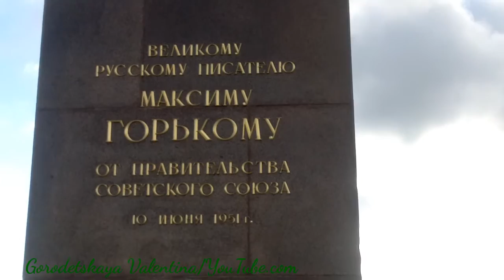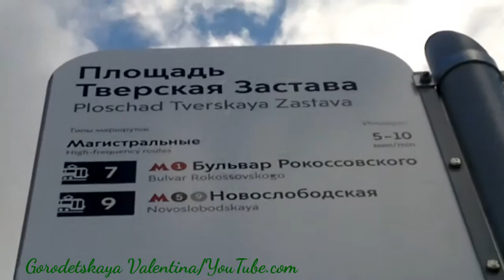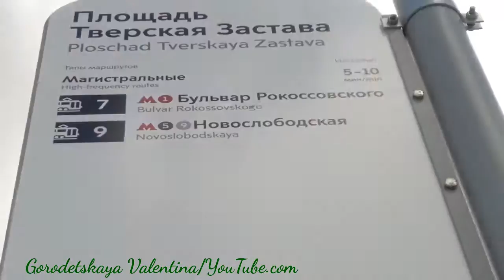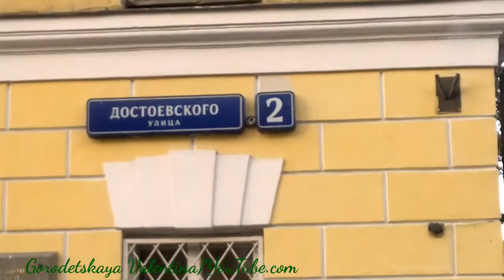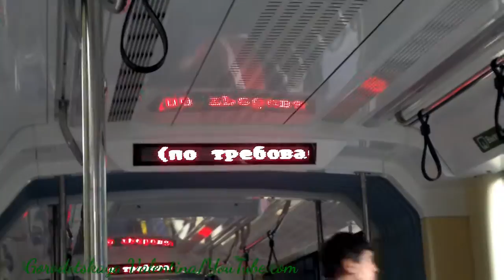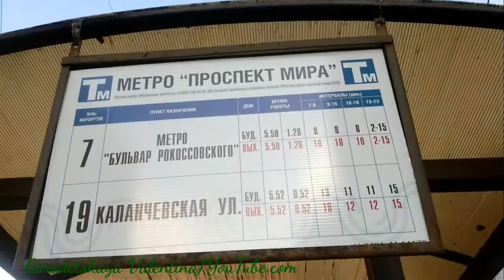Трамвайное кольцо на площади Тверской Заставы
Поездка по новому разворотному трамвайному кольцу на Площади Тверской Заставы возле Белорусского вокзала на трамвае  71-931М "Витязь-М" по маршруту №7 до метро "Проспект Мира".